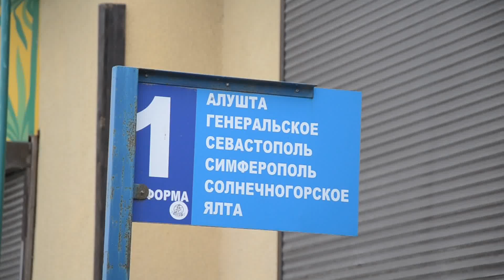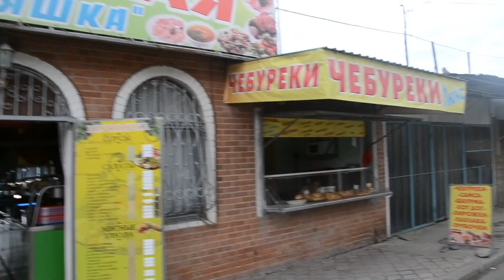Крым поселок Рыбачье у автовокзала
14 июня 2016 года пересечение улиц Набережная и Новоселов